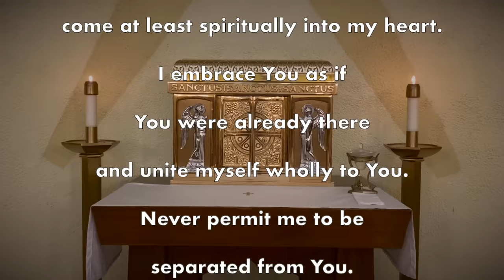Daily Mass Saturday, March 23, 2024